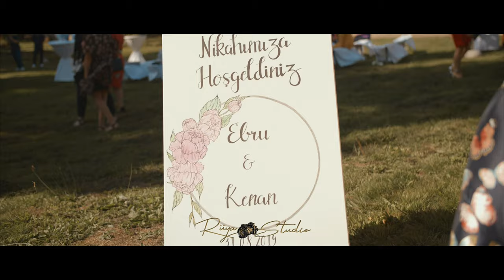Ebru & Kenan Nikah Almanya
Foto & Film Anfragen über Instagram